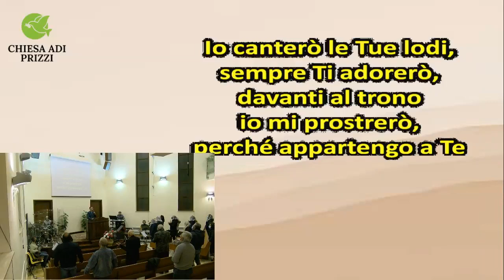La sovranità di Dio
Predicazione della parola di Dio tratta dal Primo libro del profeta Samuele capitolo 1 - Pastore Gioacchino Caltagirone